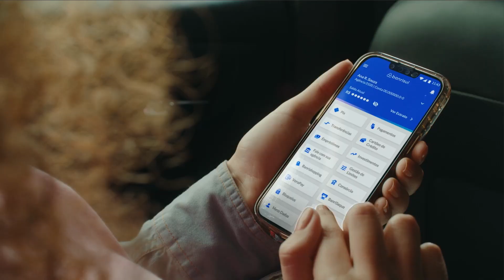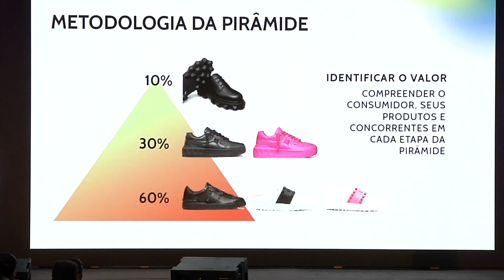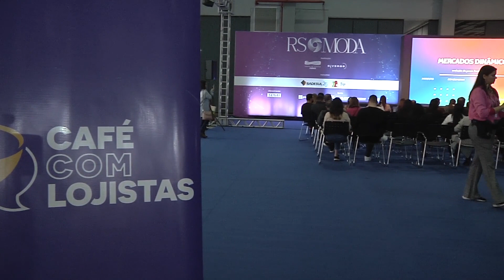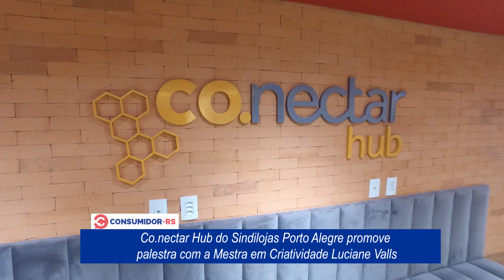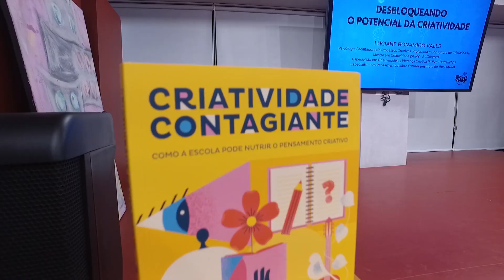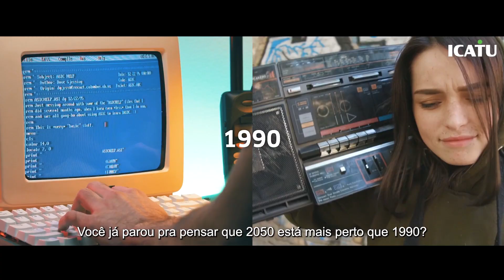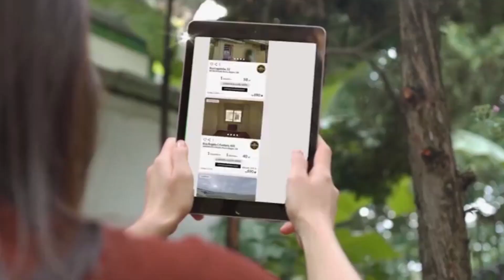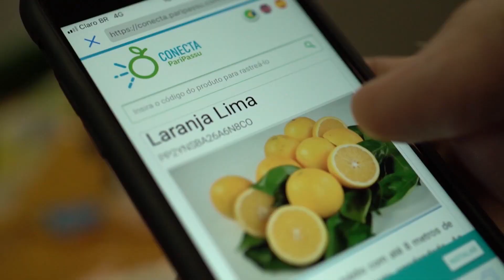Consumidor RS de 17 de julho de 2023 no Canal Bah! 20/520 da Claro NET TV (na íntegra)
Café com Lojistas aborda comportamento do consumidor, Co.nectar Hub recebe a Mestra em Criatividade Luciane Valls, CDL Porto Alegre traz para o RS a Faculdade do Comércio e Presidente do Secovi/RS-Agademi comenta os resultados do setor imobiliário no RS no primeiro semestre